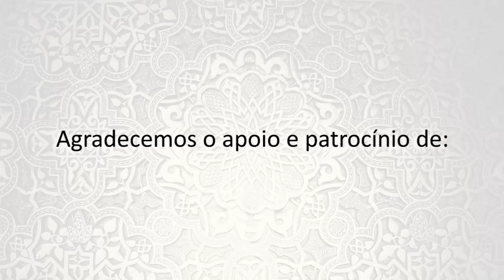Estúdio de Dança Alini Jndia - Espetáculo 21/nov/2012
As Cores e a Magia da Dança Árabe
Dia 21/nov/2012 no Teatro Pedro II em Ribeirão Preto
Ingressos: R$ 10,00 inteira e R$ 5,00 meia
Ponto de Venda:
Estúdio de Dança Alini Jndia. Rua Tamandaré, 680. Fone: 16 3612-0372.
* Horário de atendimento: de segunda a quinta das 15h às 22h; e sábado das 10h às 12h30.